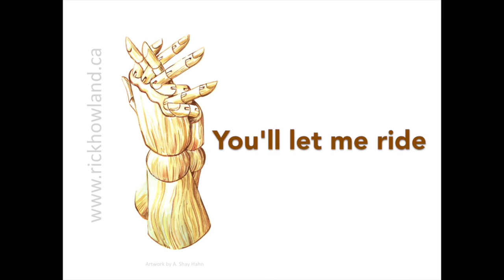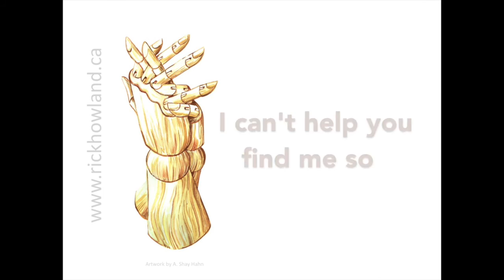Hold My Hand (Lyric Video)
Hold My Hand is the title track from my latest EP. Please enjoy this video, comment, share on social media.Want to listen to the whole EP Right Now
and find out lots of other stuff about me there.